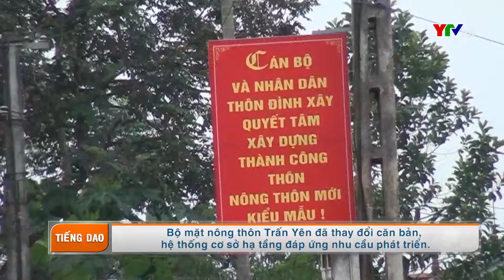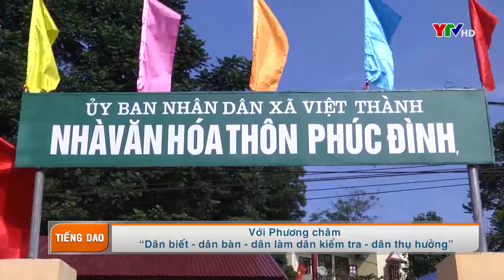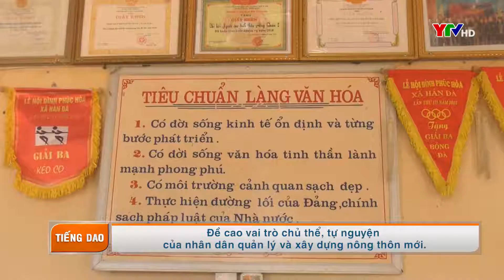Yên Bái Nỗ lực Xây dựng Nông thôn mới - Truyền hình tiếng Dao